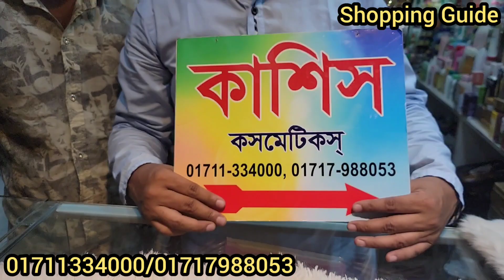পাইকারিতে ডুবাই/সৌদি আরবের অরিজিনাল তৈয়বা চুড়ি | Toiba churi bangles wholesale collection